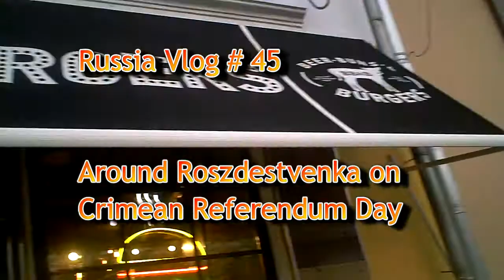Russia vlog #45 - Crimea Referendum Rozhdestvenka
On the day following the Crimea Referendum demo I walk about the centre of Moscow enjoying Paxman's book about the first world war on Audible, and there was no sign of there having been a huge demo the previous day.

This is part of a small series on the same walk, with live observation of Russian reality.